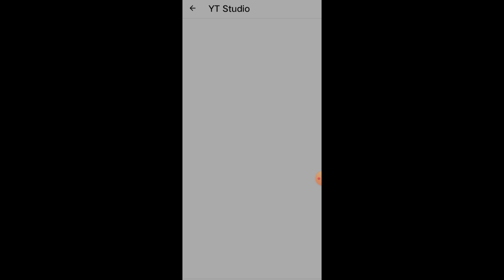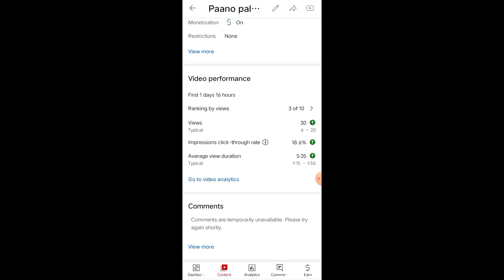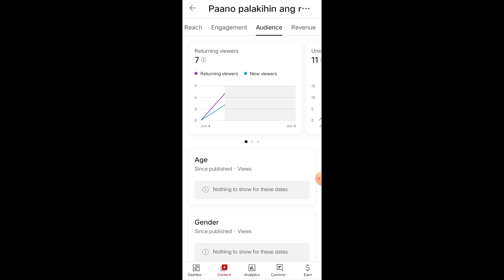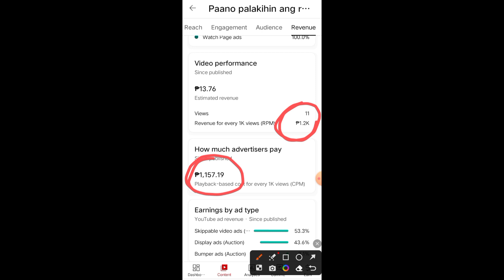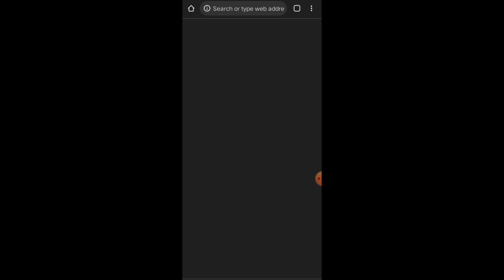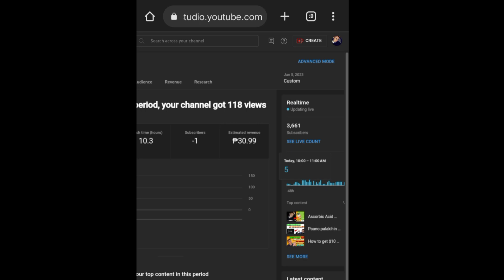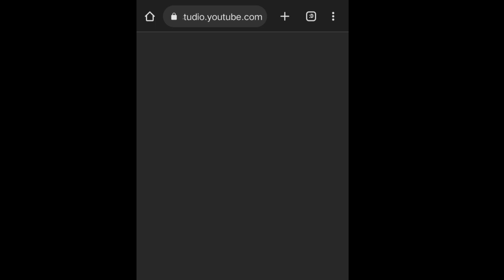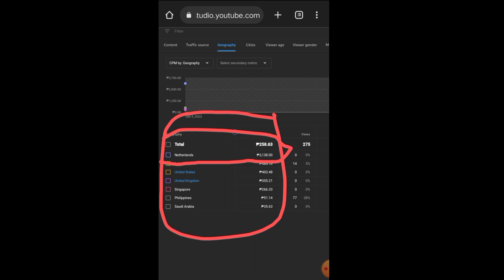Paano pataasin ang CPM at RPM sa youtube videos | How to increase CPM and RPM on youtube videos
In this video mga lods, gusto ko lang ipakita ang proof na effective pa rin po ang tricks ko on how to increase revenue on youtube...